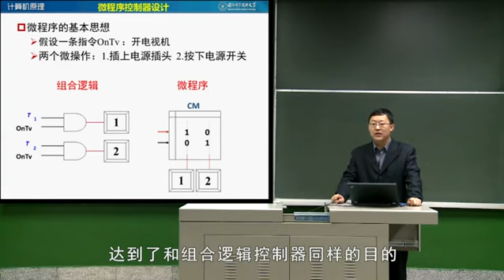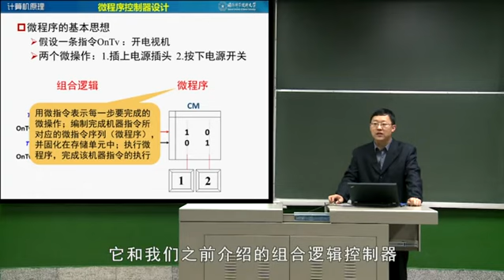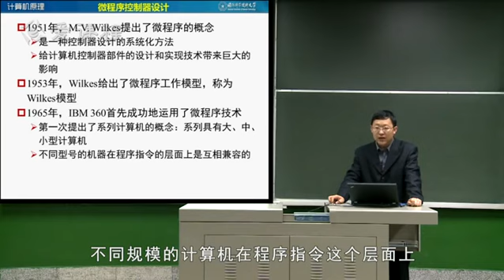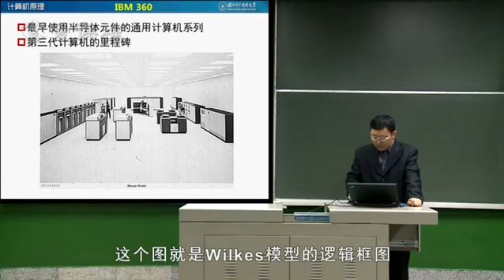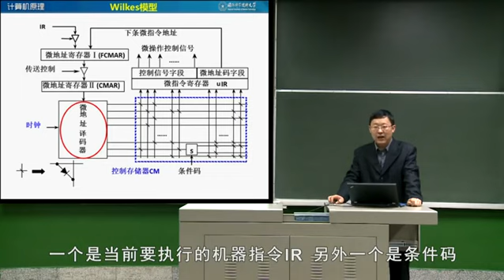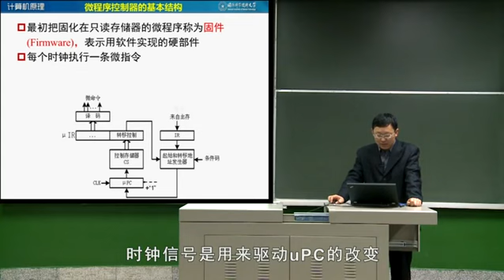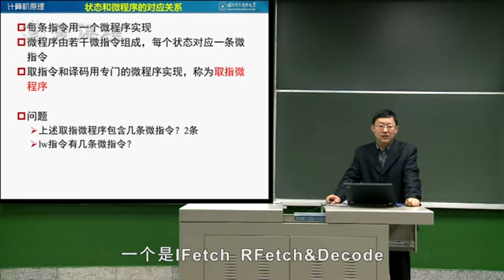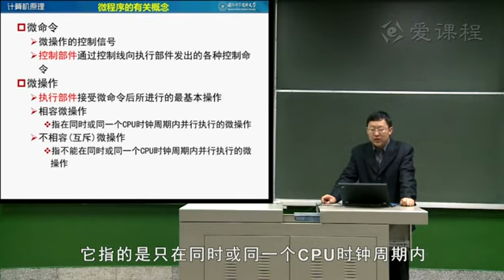30 微程序控制器的结构和工作原理 2015